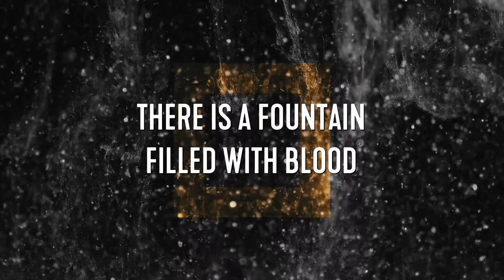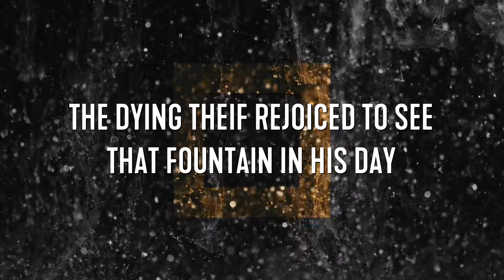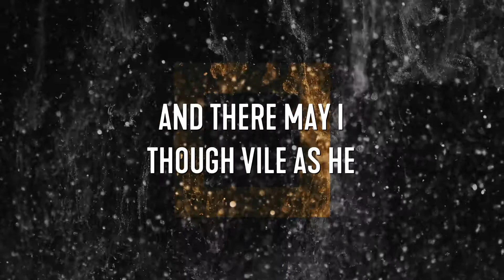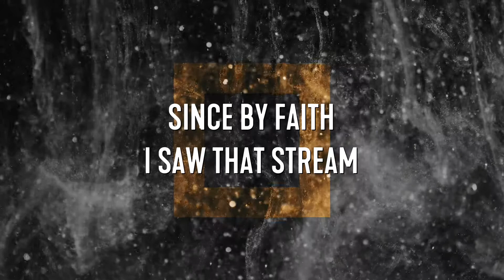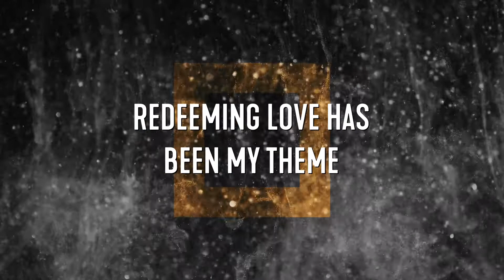There Is a Fountain (Full of Love) - Shane & Shane Lyric Video